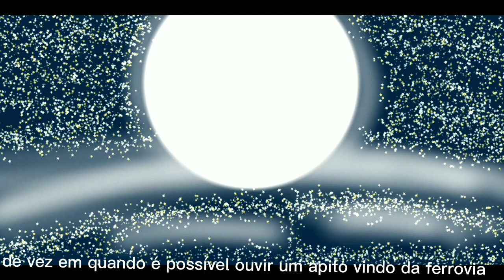(Carlos e seus amigos)T3 EP 7 ajudando os amigos